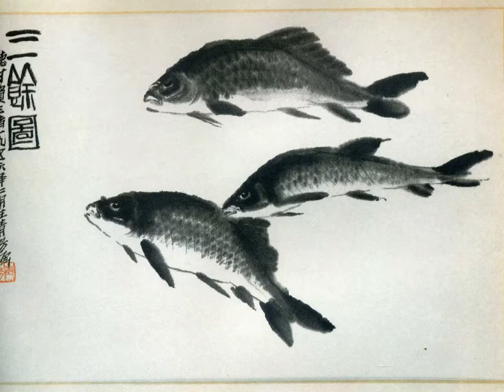China Watercolor Painting part_8